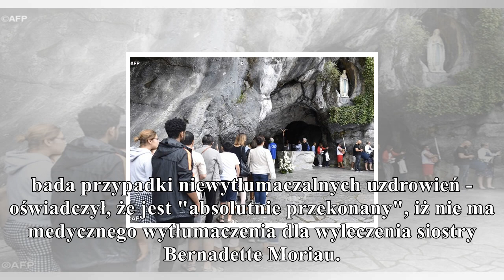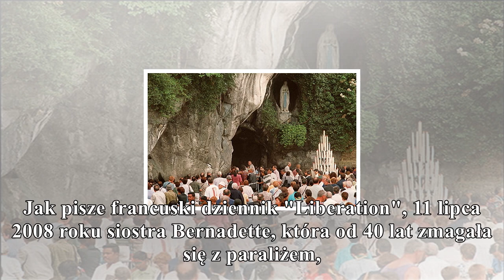News francja: uzdrowienie zakonnicy po pielgrzymce do lourdes uznane za cud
News

        francja: uzdrowienie zakonnicy po pielgrzymce do lourdes uznane za cud

Uzdrowienie zmagającej się z paraliżem francuskiej siostry zakonnej po pielgrzymce do sanktuarium w Lourdes było cudem i jest to 70. formalnie stwierdzona Boża interwencja w związku z wizytą w tym san...